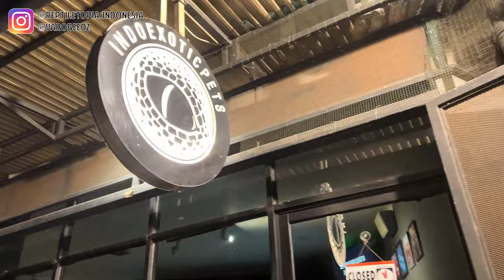UPDATE KONDISI HEWAN RESCUE AUDREY KING OF THE JUNGLE !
KALI INI KITA MAU UPDATE HEWAN RESCUE INDO EXOTIC ANIMAL PUNYA NYA AUDREY A KING OF THE JUNGLE !